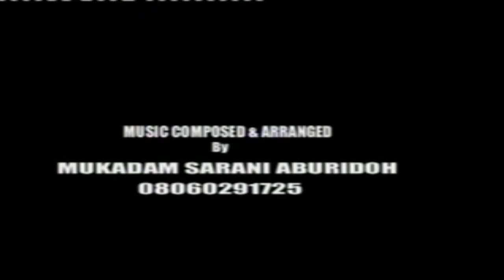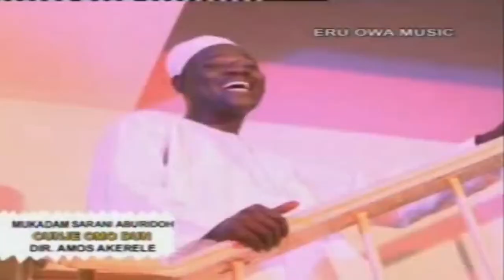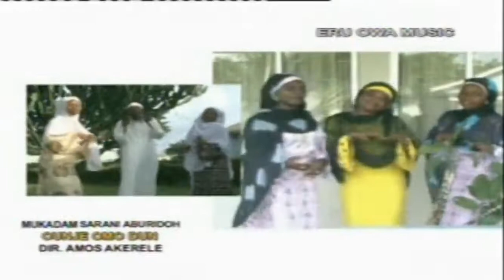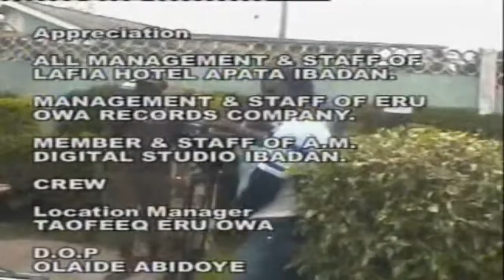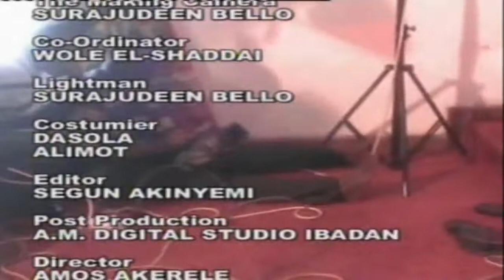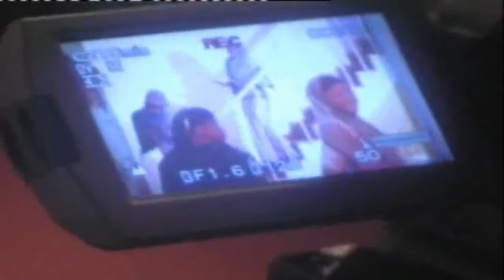OUNJE OMO DUN BY ALHAJI MUKADAM SARANI ABURIDOH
@ MTN MUSIC